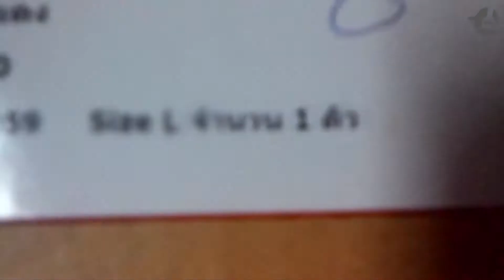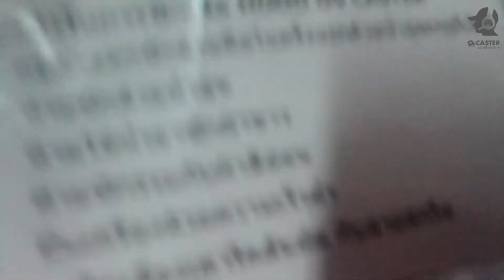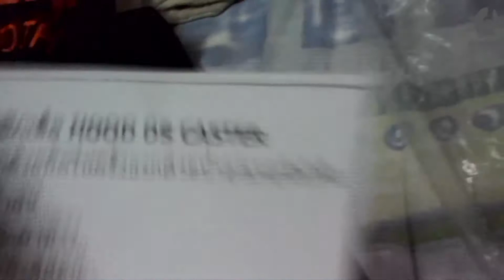[OsCaster] - เสื้อ HOOD OsCaster [F-HD]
★★ Title Name [ Rec 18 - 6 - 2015 ] ★★
★★★★ (ขอให้คนที่ดูคลิปนี้สอบผ่านทุกๆคนด้วยเถอะ! สาธุ!!) ★★★★

★▶ online-station.net

★ Steam
★ Magnum™[TH]
★ Steam Group

Plase Fllow Us Me Now !!!